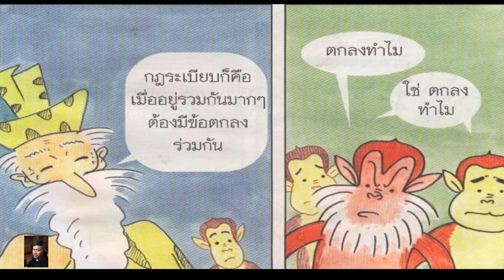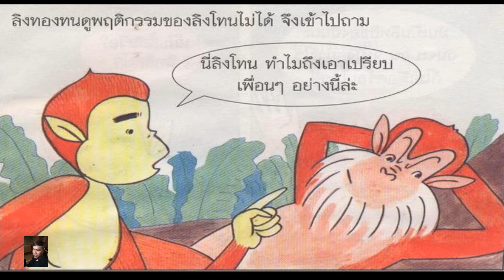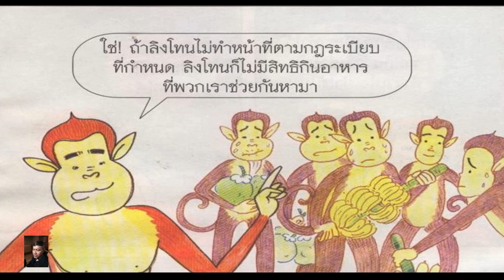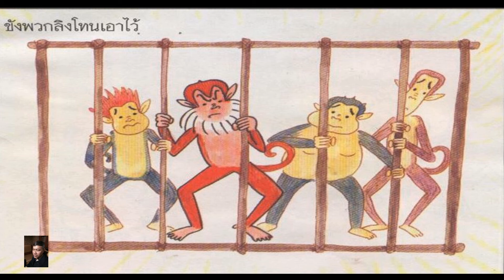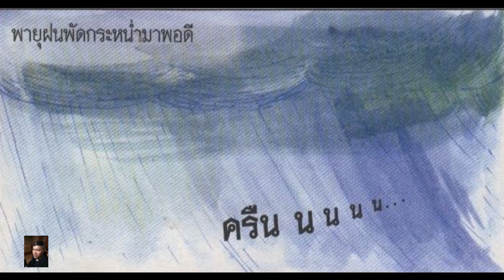นิทานเรื่องฤาษีกับลิง ตอนปราบลิง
สะท้อนให้เห็นคุณธรรมจริยธรรมในการอยู่ร่วมกัน คือ ความเมตตากรุณา ความมีน้ำใจ การช่วยเหลือเอื้อเฟื้อเผื่อแผ่ ความเข้าใจในเรื่องกฎระเบียบในการอยู่ร่วมกัน การเคารพและไม่ละเมิดสิทธิเสรีภาพของผู้อื่น และความจำเป็นที่ต้องมีผู้นำ